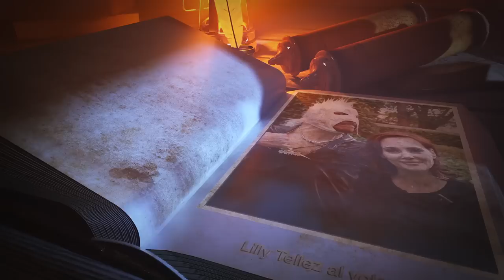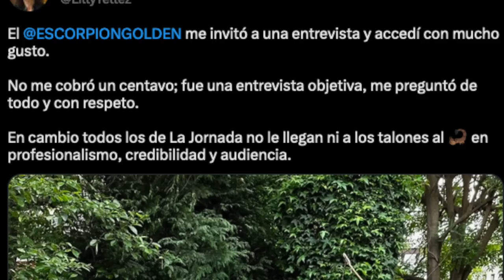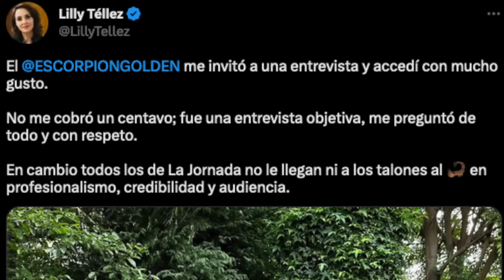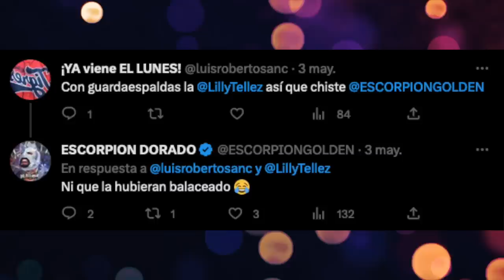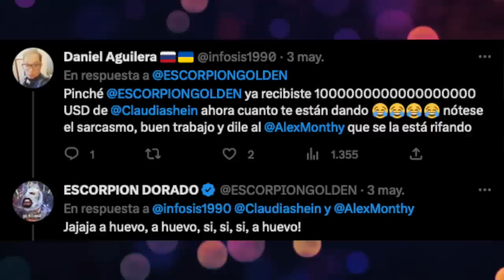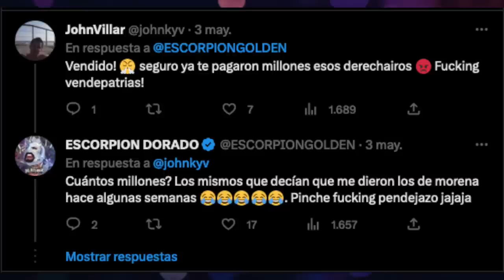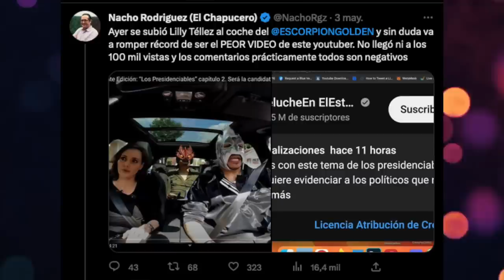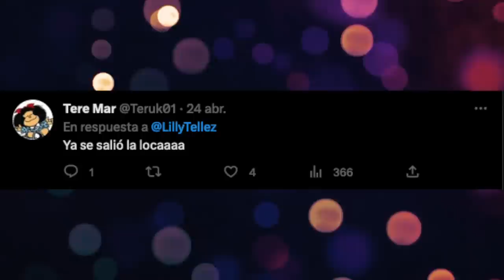Grabé con la otra precandidata a presidente y el país “explotó” Anecdotario. Contesto comentarios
Ustedes lo pidieron y hoy les traemos todo lo que si vivió en el detrás de esta grabación y cómo fue que se logró.